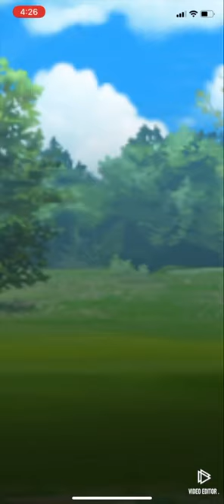Talonflame Togekiss Swampert | Pokémon GO Ultra League GBL PvP Battle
Talonflame Togekiss Swampert | Pokémon GO Ultra League GBL PvP | ポケモンGO ウルトラリーグ GOバトルリーグ Liga Ultra